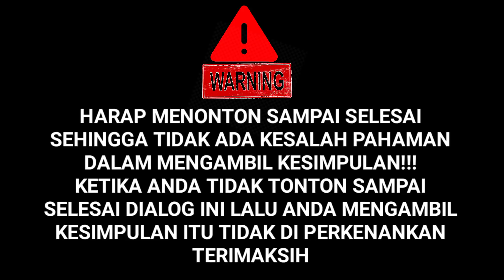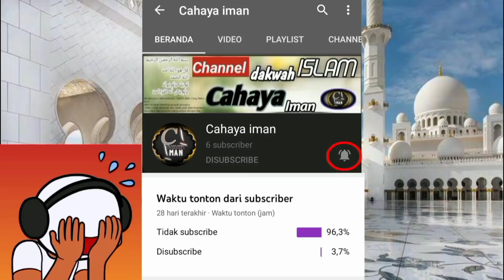TIDAK BERKUTIK DI HADAPAN UST ZULKIFLI M ABBAS 😀😂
Assalamualaikum warohmatullahi wabarokatuh sahabat cahaya islam.

sumber audio dari video tersbut dr channel nya zulkifli m abbas,
kalian bisa mampir di channel sumbernya

kita sebagai ummat muslim ada perintah untuk mendakwakan nya